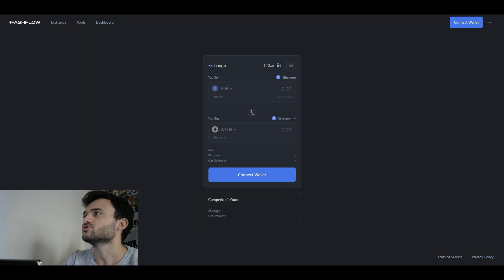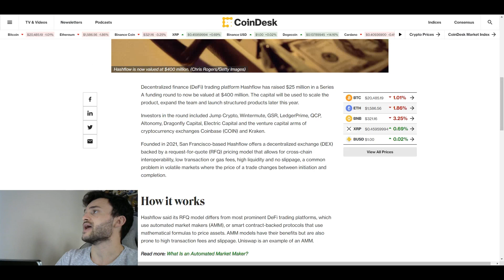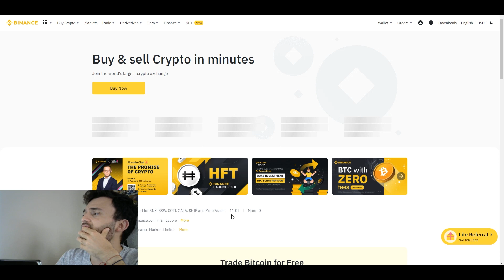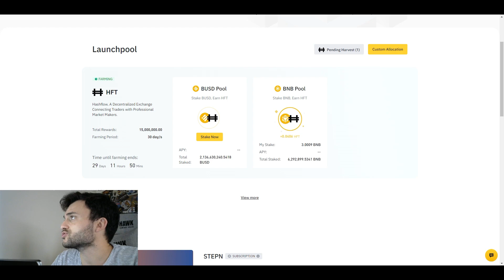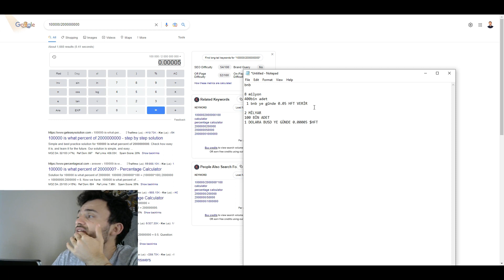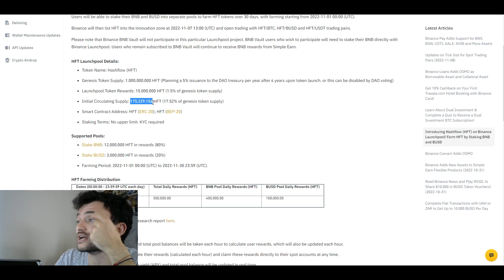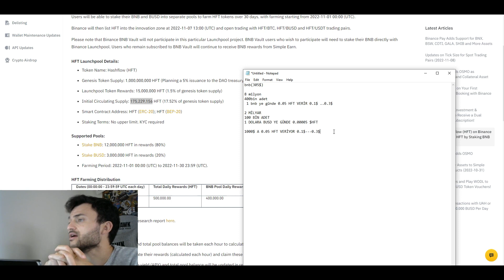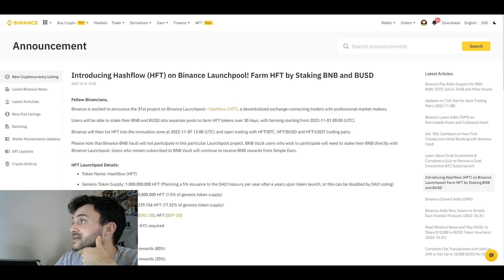HASHFLOW $HFT LAUNCHPOOL TÜM DETAYLAR! FİYAT ? KAZANÇ ? RİSK ? UZUN VADE?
Ayı piyasasında launchpad ve launchpool a bize hasret bırakan binance sonunda sessizliğini hashflow yani HFT coin ile bozdu! Binance launchpool üzerinden ido su olacak olan ve elinde bnb ile busd tutanların alacağı $HFT coin nedir? Nasıl launchpool a katılırız? Binance launchpad detayları nelerdir? Binance launchpoola nasıl katılırız? Hashflow nedir? HFT token nasıl alınır? HFT nedir? HFT inceleme. HFT analiz? HFT nasıl alınır? Hashflow nasıl alırım? HFT kaç x yapar? HFT kaç dolar olur? Binance launchpool detayları? Launchpool a nasıl katılırım? HFT yi en ucuz nereden alırım? HFT fiyat analizi! BNB nasıl kitlenir? BUSD nasıl kitlenir? 1 BNB ye kaç HFT kazanırım? 1 BUSD ye ne kadar NFT alırım? Bnb Hashflow kazanç ne kadar olur?

EN GÜNCEL KRİPTO HABERLERİ İÇİN TAKİP ET!

TELEGRAM KANALINA GEL SOHBET EDELİM!

EN İYİ AİRDROP FIRSATLARI İÇİN BU TELEGRAM GRUBUNA KATIL!

KRİPTO PARA BORSALARININ TÜM FIRSATLARI BU GRUPTA!